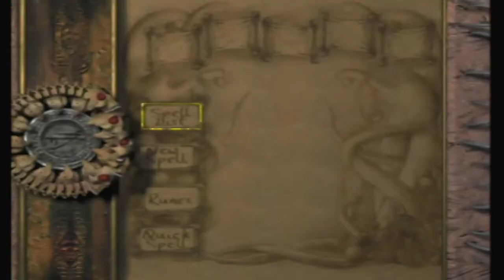Eternal Darkness: Sanity's Requiem: Labyrinth - Part 12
Ryan struggles to survive the labyrinth below the Cambodian temple.

All those things to help keep you updated for our next video!